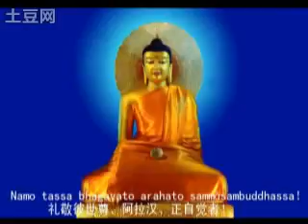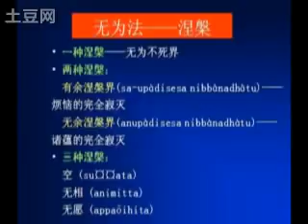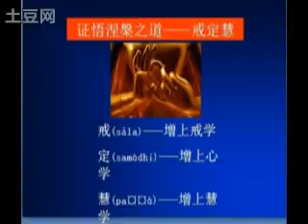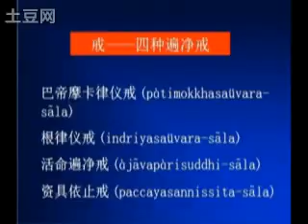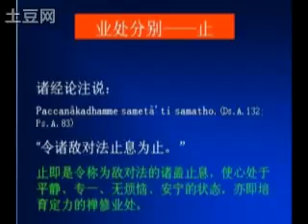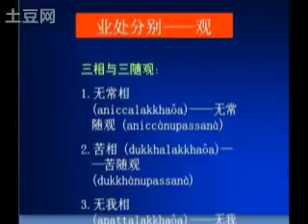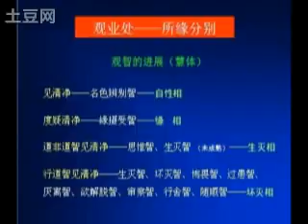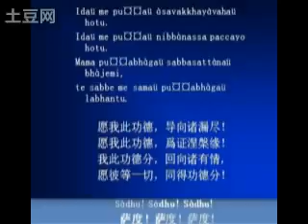49 涅槃證悟涅槃之道 - 瑪欣德尊者